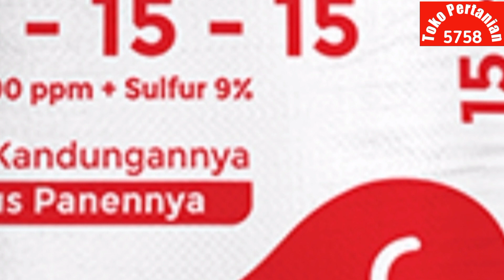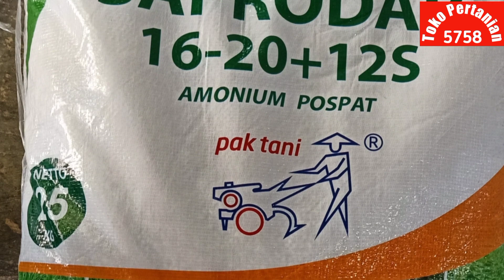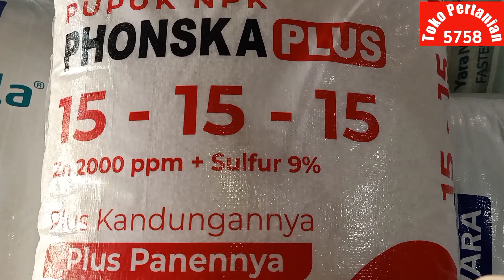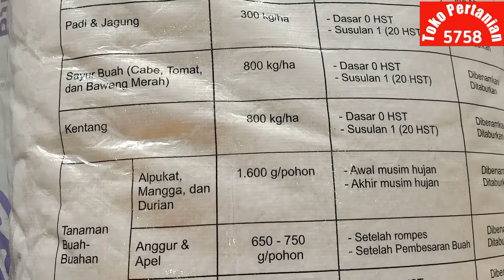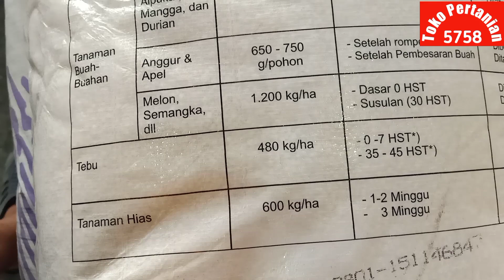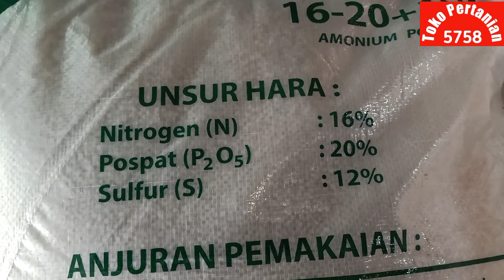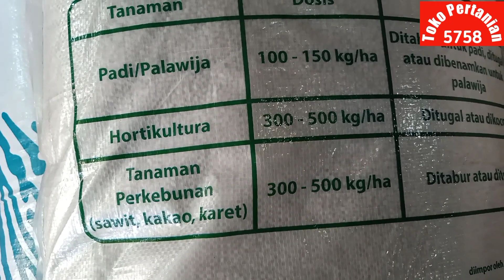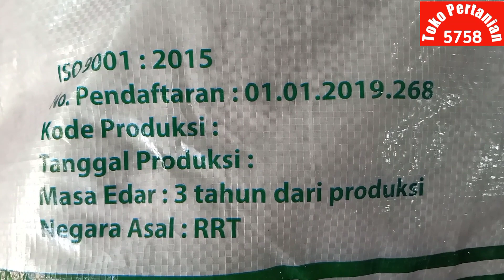PUPUK PHONSKA PLUS DAN PUPUK SAPRODAP - PUPUK MAJEMUK - REVIEW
Pupuk Phonska Plus adalah merupakan pupuk NPK yang diperkaya dengan unsur Zink ( Zn ) untuk mengoptimalkan pembentukan bunga dan memperbanyak buah, seta diperkaya dengan Sulfur ( S ) untuk meningkatkan kualitas dan daya simpan hasil panen

Spesifikasi Phonska Plus :
- N (Nitrogen) : 15%
- P2O5 (Phospat) : 15%
- K (Kalium) : 15%
- S (Sulfur) : 9%
- Zn (Zink) : 2.000 ppm
- Bentuk : Granul
- Sifat : Larut dalam air
- Warna : Putih (Natural White)
- Kemasan : 25kg

Phonska Plus diproduksi oleh PT. Petro Kimia Gresik

PUPUK SAPRODAP :
Pupuk Saprodap merupakan Pupuk majemuk yang 85% larut dalam air sehingga mudah diserap dan meningkatkan pertumbuhan, kekuatan batang, dan meningkatkan warna daun serta kualitas akar.

Komposisi :
- Nitrogen (N)   : 16%
- Fosfat (P205)  : 20%
- Sulfur (S)        : 12%
- Kemasan        : 25 Kg

Pupuk Saprodap diproduksi oleh Saprotan Utama Semarang

Review Pupuk

chapters:
0:00 intro
0:44 Phonska Plus
1:45 Saprodap
2:09 yang Pertama adalah
2:46 unsur hara
3:08 Dosis anjuran
6:19 Pupuk Saprodap
6:43 unsur hara
7:01 Anjuran pemakaian